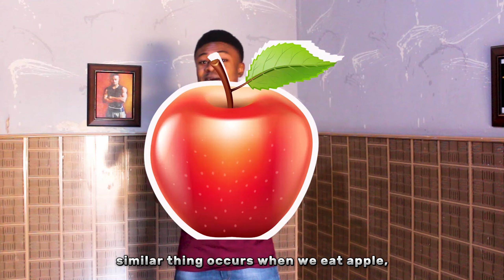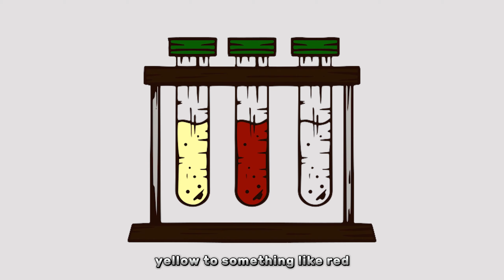The #1 MOST EFFECTIVE method to keep the kidneys safe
The kidney helps clear out toxic substances from the body, which makes it one of the most essential organs in our bodies.

When there are kidney problems, you have symptoms such as increased or decreased urine volume, pain on urination, coloured urine, flank pain, etc.

Kidney stones, kidney cancer, and kidney failure can result from serious injury to the kidneys.

Feel free to follow and send us feedbacks 😁